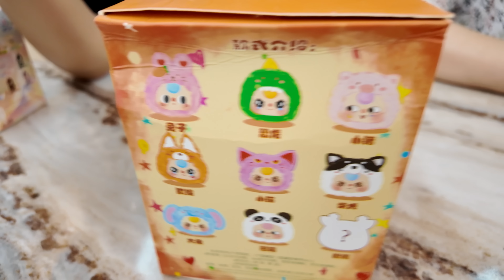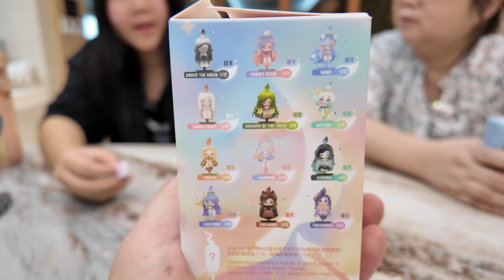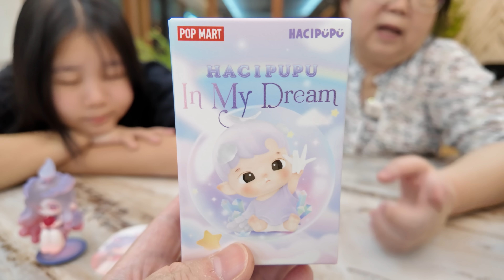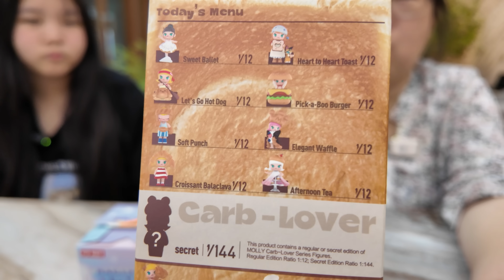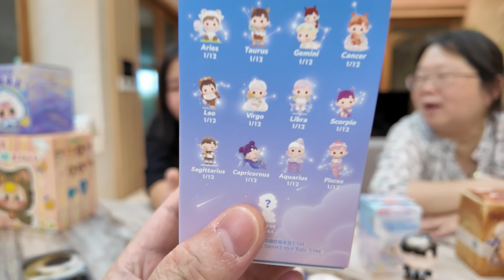แกะกล่องจุ่มหลายตัว วันนี้โชคดีสุดๆ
รอบนี้ซื้อเยอะ แกะที่ร้านไม่สะดวก เลยกลับมาแกะที่บ้านค่ะ มาดูกันว่าใครได้ตัวที่ถูกใจบ้าง